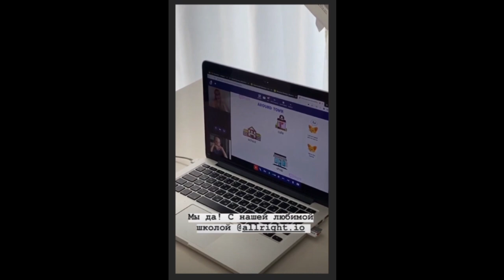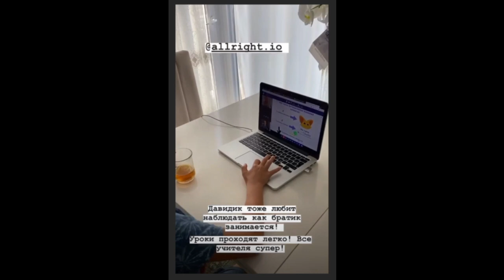Дарья Пынзарь нарисовала новую картину )) 🎨🎨🎨